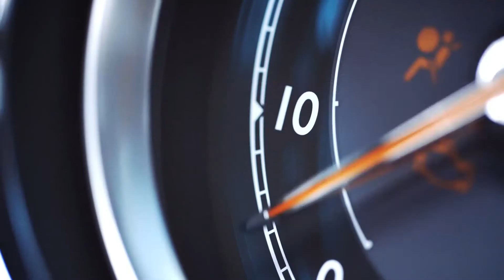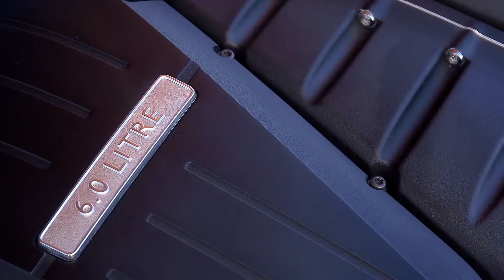2015 Bentley Continental GT Speed Coupe driving footage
The 2015 Bentley Continental GT Speed Coupe is the fastest production vehicle ever built by the British luxury automaker, with a top speed of 206 mph. The convertible version tops out at 203 mph. Video credit Bentley.